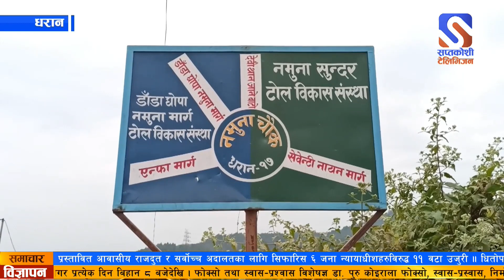धरानमा एयरपोर्ट बनाउने कुरा केबल हल्लै-हल्ला मै सिमित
धरानमा एयरपोर्ट बनाउने हल्ला २० बर्ष अघिको हो । एयरपोर्ट त बनेन बनेन तर हल्ला भने हुन छाडेको छैन ।